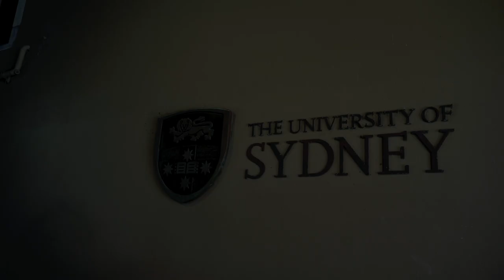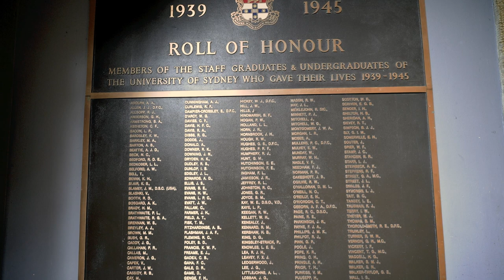University of Sydney Graduation | Class of 2022 | May Zune Soe Win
Celebrate May Zune Soe Win's graduation from Sydney Uni's Class of 2022! Witness the joy & excitement of commencement day in this heartwarming video.